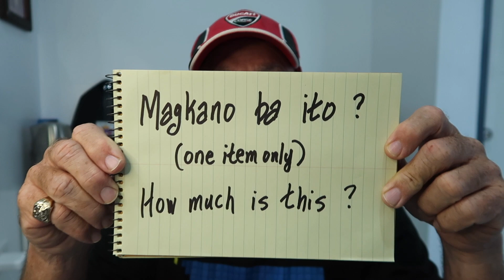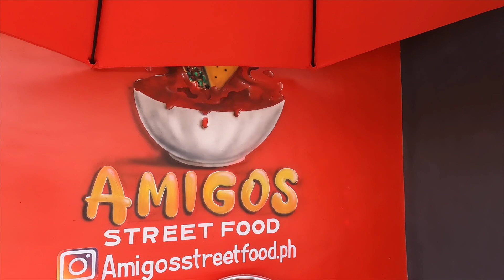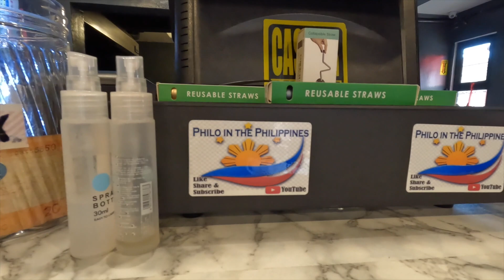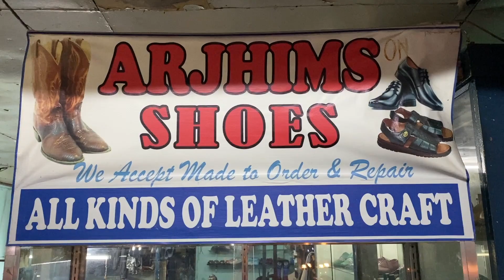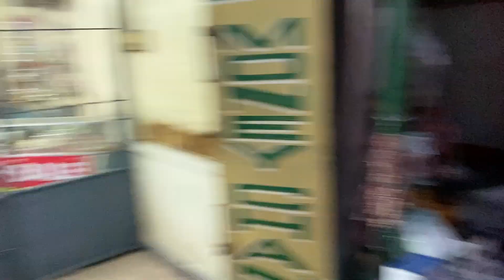Amigos Street Food Astro Park in the Evening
Camera is a GoPro Hero 10 4k 30fps

Camera #2 is a GoPro Hero 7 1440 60fps

Here are some of my favorite Youtube Vloggers